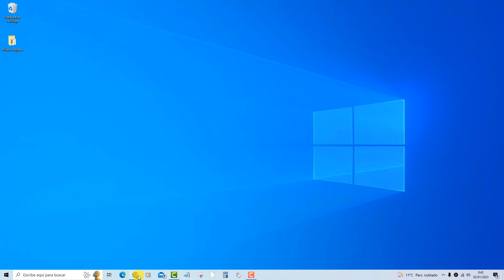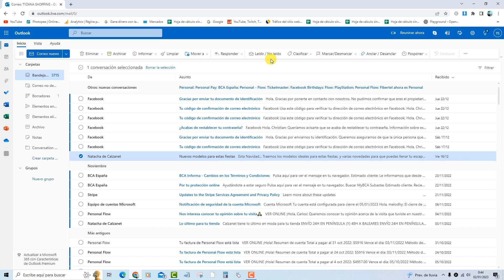COMO MARCAR CORREO ELECTRONICO COMO NO LEIDO EN OUTLOOK 🟢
En este VIDEO TUTORIAL TE ENSEÑARE COMO MARCAR CORREO ELECTRONICO COMO NO LEIDO EN OUTLOOK.

Mis TUTORIALES son muy RAPIDOS y te los enseñare SIN PERDER EL TIEMPO así que quédate para que APRENDAS COMO MARCAR CORREO ELECTRONICO COMO NO LEIDO EN OUTLOOK.

Espero que este TUTORIAL de COMO MARCAR CORREO ELECTRONICO COMO NO LEIDO EN OUTLOOK te HAYA SERVIDO. Si te sirvió.. te agradecería MUCHO que me dejases un gran LIKE.